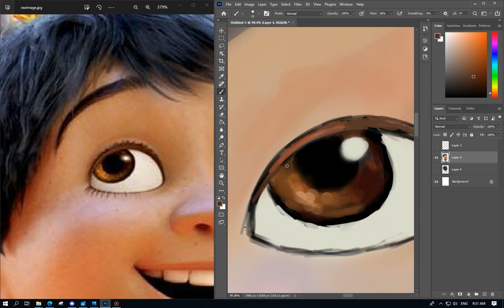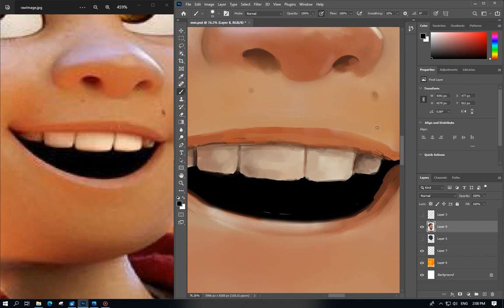رسم رقمي سريع | Digital art ❤❤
برنامج الرسم: photoshopتابلت الرسم: huion 1060p رسم ibispaintx الرسم_الرقمي photoshop painting